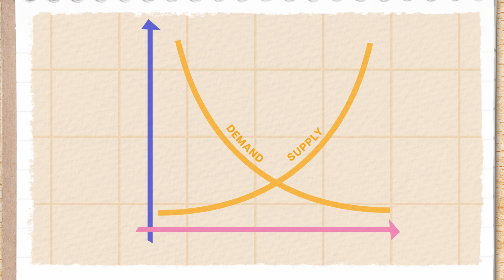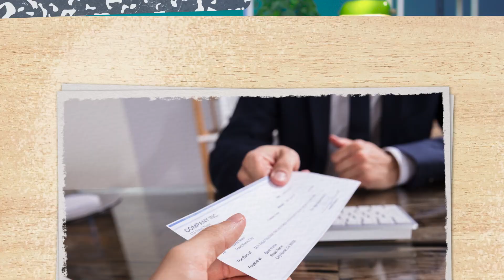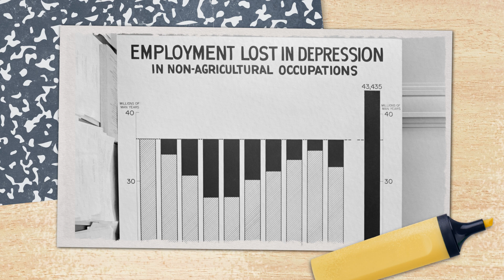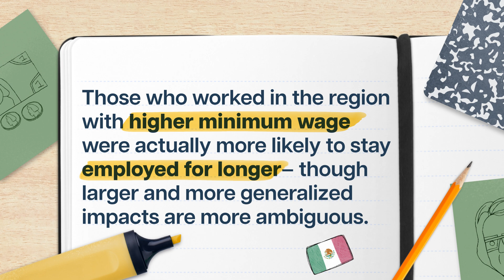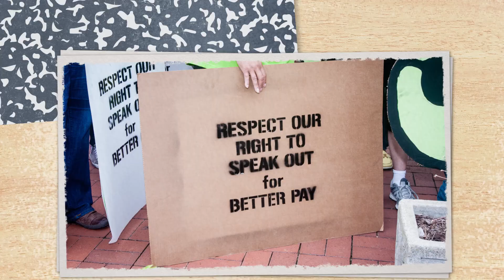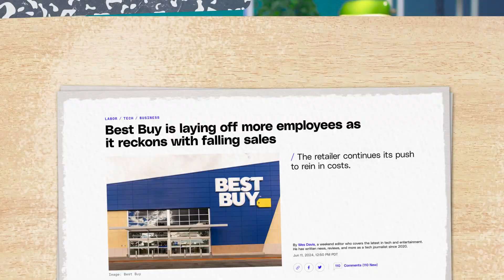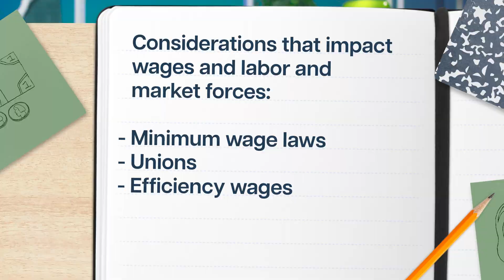Do higher wages mean more unemployment? | Macroeconomics 14 of 31 | Study Hall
The labor market model can end up feeling out of touch with reality due to a few factors that alter the equilibrium wage offered and demanded. Let’s consider some of the forces that change this model and require a nuanced look.

Now you can take top-tier college courses with Study Hall! Study Hall videos are available to watch at no cost, and first-year courses are $25 to sign-up and begin coursework. Once you’re satisfied with your grade, receive credit for only $400.

Chapters:
0:00 - Introduction
1:09 - The Labor Market Model
2:40 - Reasons Why The Prevailing Wage Can Be Higher Than The Equilibrium Wage
10:48 - Conclusion